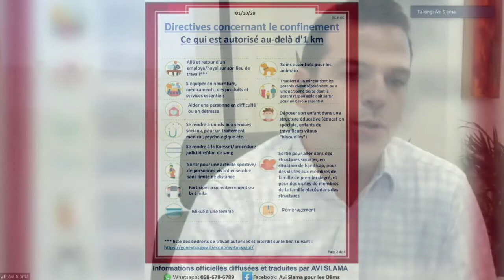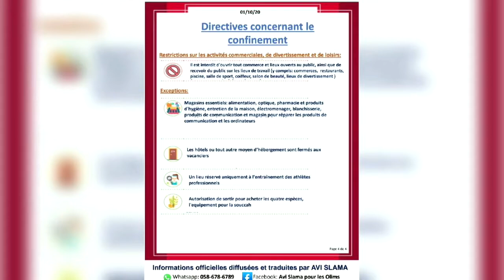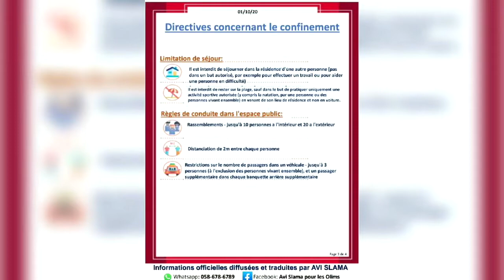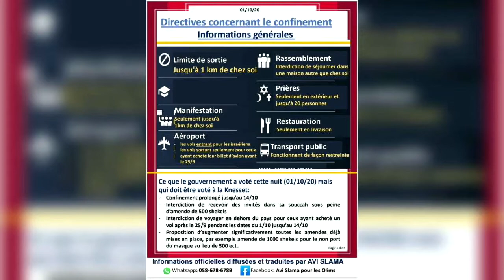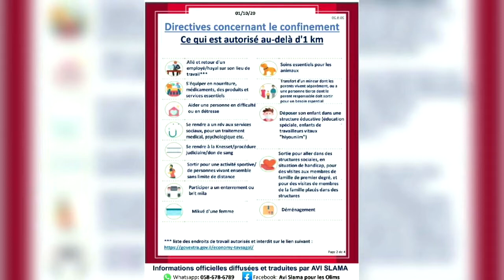TOUT SAVOIR SUR LES REGLES DU CONFINEMENT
Qui a le droit de sortir pour aller travailler ? Qui peut aller à la synagogue ? Est-il possible de faire du sport et à quelle distance de son domicile ? Vous n’arrivez pas à vous y retrouver dans les dizaines de règles qui entourent le confinement ? Avi Slama,conseiller municipal à la mairie de Natanya, répondra à toutes vos questions.
Téléchargez des maintenant l’application studio Qualita

Rejoignez la communauté d’entraide francophone en Israël